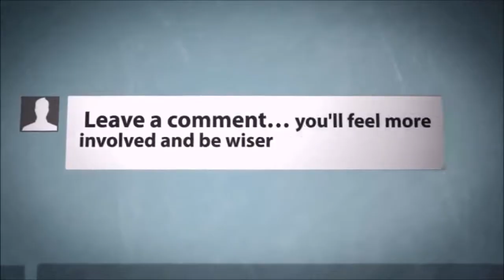VIP Industries Ltd Investors Conference Call Qtr4 FY18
VIP Industries ltd. Management answering questions from Investors and Financial Analysts after declaring their quarterly results.

VIP Industries concall, Full Earnings Call Audio.